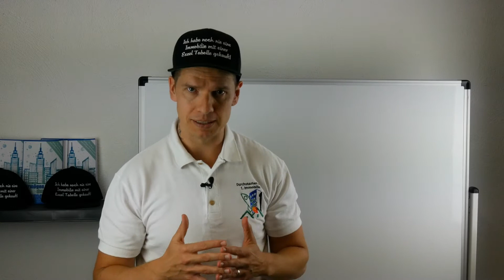Immobilien kaufen: Du brauchst am Anfang KEINEN Cashflow!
Viele sagen, dass wenn Du in Immobilien investieren willst, nach Cashflow Immobilien suchen sollst. Ich sage das überhaupt nicht, weil die heutige Zeit dafür nicht mehr geeignet ist und ich spreche aus Erfahrung!! Warum es meiner Meinung nach keinen Sinn macht, so zu denken werde ich Dir hier erläutern. Viel Spass dabei! :)

ICH UNTERSTÜTZE ANFÄNGER UNKOMPLIZIERT UND OHNE EXCEL TABELLE DIE 1. IMMOBILIE ZU KAUFEN!

Sichere dir meinen KOSTENLOSEN Hörkurs - Vermeide diese 7 Fehler, wenn du als Anfänger in Immobilien investieren willst!

Mein Buch: Vermögen und Freiheit durch Immobilien📒
Mein ebook: Vermögen und Freiheit durch Immobilien📒